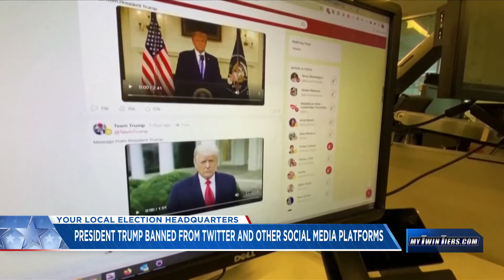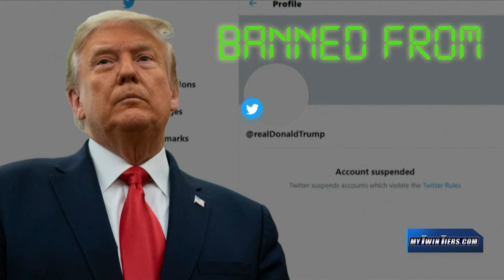6 p.m. Trump banned from Twitter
6 p.m. Trump banned from Twitter